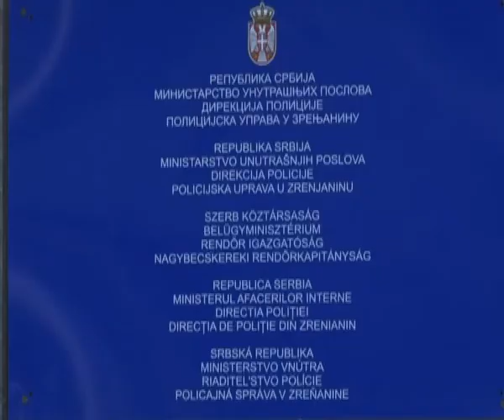REZULTATI RADA PU ZRENJANIN U PRETHODNIH 8 MESECI